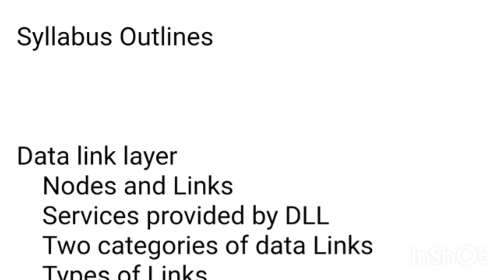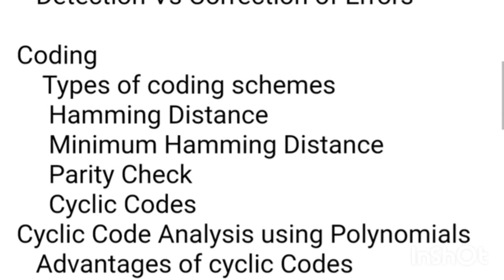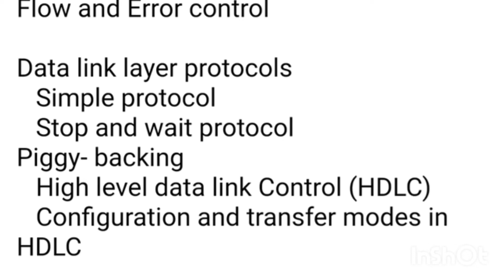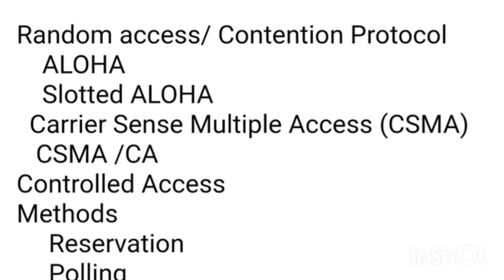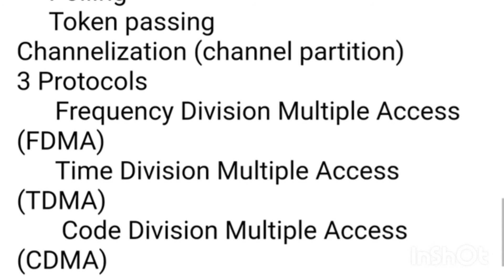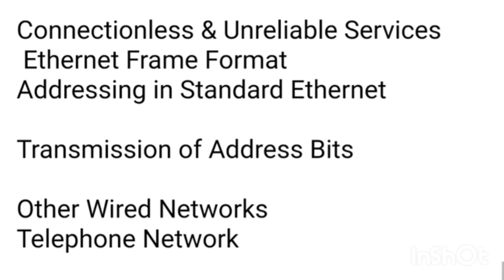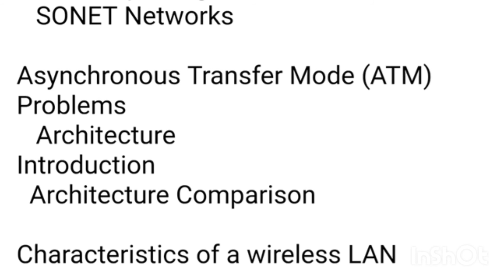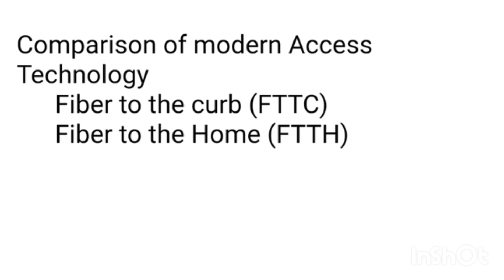CS601|syllabus|outlines|-- final term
CS 601 (Data Communication and Computer Networkinge) syllabus outlines for final term.It covers lecture
 topics from      124  to 220.

VU